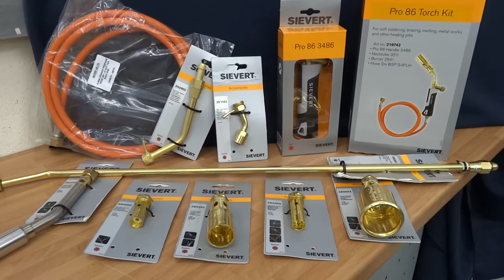Sievert Burner Flame Profiles | CuP Alloys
Series of short clips demonstrating the size of flames produced by various burners from the Sievert® Range.

CuP Alloys - the brazing specialists and UK's leading supplier of silver solder and fluxes to the model engineer. Free UK Delivery. No Minimum Spend.